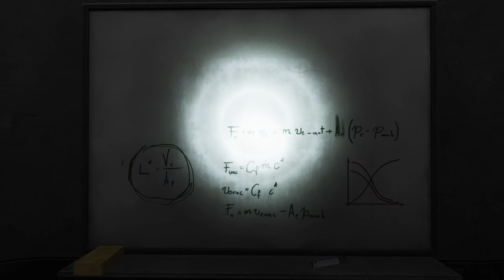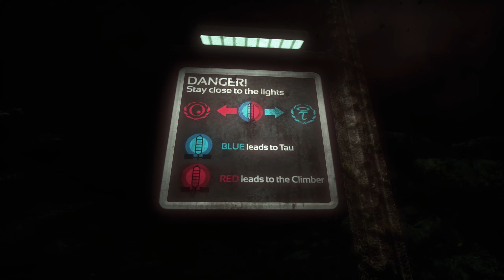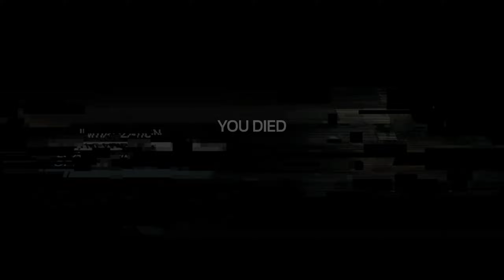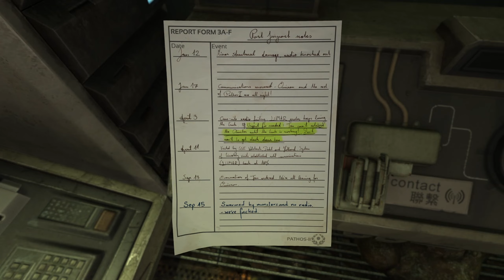SOMA | Full Commentary - 03: How important is the sanctity of life?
It's Spooktober 2023! Time to play some horror games! Or continue playing horror games at least.

A commentary of the frighteningly ambitious science fiction nightmare SOMA, this is my first blind playthrough of this game. I'm going in knowing nothing about it.